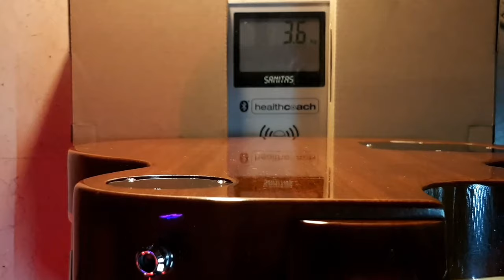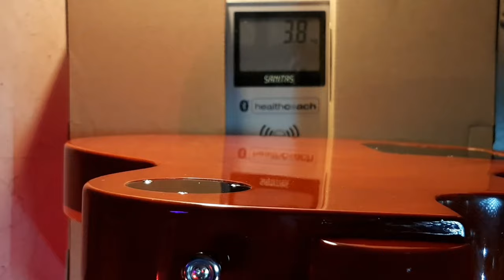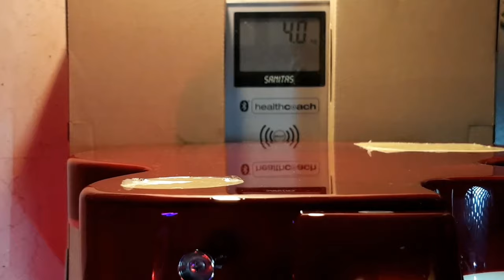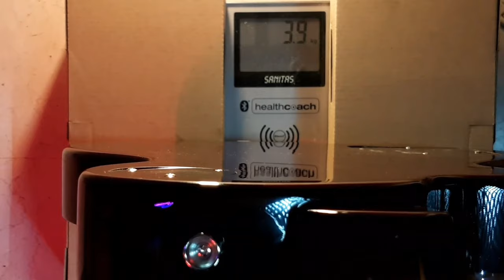FACCIO UNA COMPARATIVA DI PESO DELLE LES PAUL CHE HO IN STUDIO.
🔥Link al secondo canale dedicato ai sistemi Line6 Helix/HXStomp : @helixpatch

✅ Strumentazione :

➜ Line6 Helix
➜ NUX MG-300
➜ Marshall JCM2000 TSL100 Mod
➜ Cassa Marshall JCM800 Lead 1982
➜ Cassa Palmer Coni Celestion 2x12
➜ Laney VC30 212
➜ Bugera Ps1
➜ pedali diversi e troppi
➜ Ibanez JS1200 Signature
➜ Fender Stato USA
➜ Charverl ST Deluxe Made in Japan
➜ Charvel 475 Deluxe
➜ Line6 Variax Standard
➜ Thu-Overloud
➜ Amplitube5

✅ Parte Video

➜ Lumix FZ300
➜ Samsung s7
➜ Kit luci con Ombrelli + Faretti Led Vari
➜ Monitor Studio Edifier
➜ Scheda Audio BEHRINGER UMC404HD
➜ Asus k501U
➜ Monitor HP 24"
➜ Accessori Vari